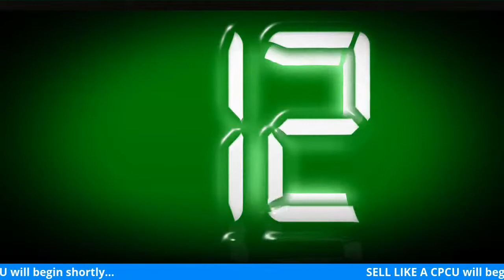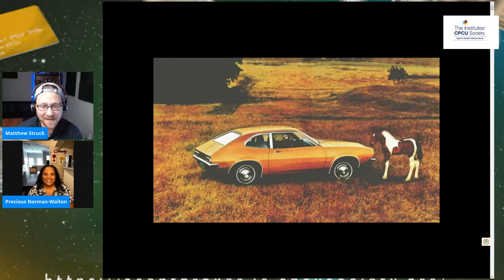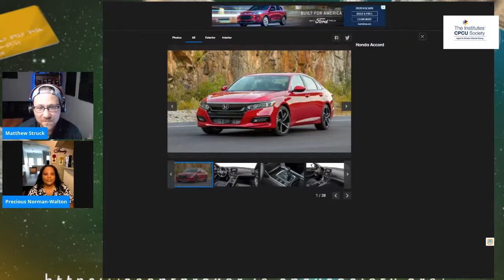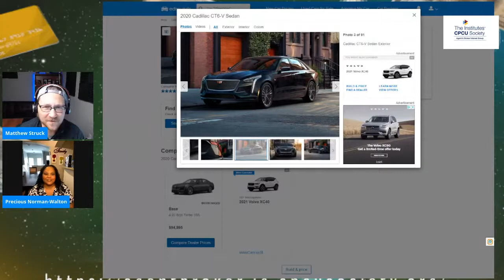Upselling Insurance Programs - Sell Like a CPCU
How often have you heard, "Just give me the lowest cost coverage you can find?" Precious and Matt walk through tactics to effectively upsell a prospect (for their own good)!